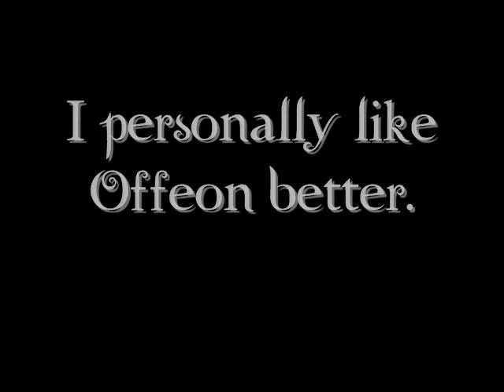Sprite contest reply 0001